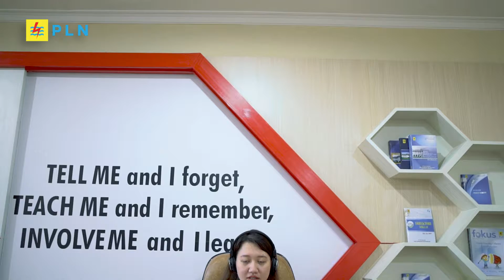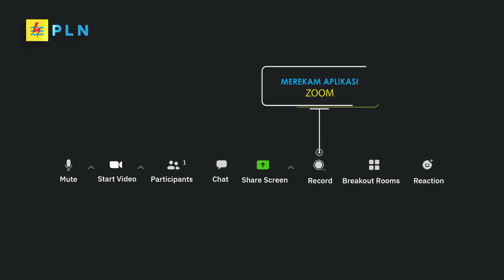Tata Tertib Pembelajaran Digital (Dalam Jaringan)